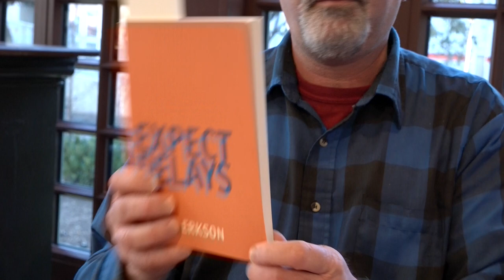ModPoMinute #48: On Bill Berkson's "Dress Trope," with Philip Good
Philip Good joins Al Filreis in the Kelly Writers House's Arts Café to discuss Bill Berkson's poem "Dress Trope."